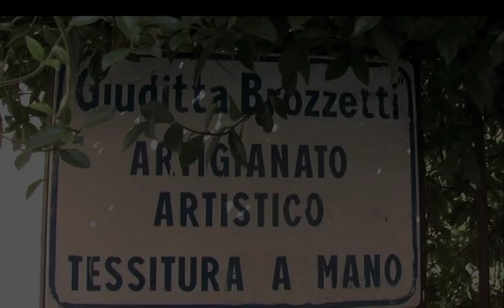Intervista a Marta Bronzetti: Umbria Jazz con La Bottega di Olivia&Marino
Nel corso dell'incontro con i Cercasfizio di sabato 16 luglio, nella suggestiva cornice dell'Umbria Jazz di Perugia, La Bottega di Olivia&Marino ha conosciuto Marta Bronzetti, proprietaria del laboratorio-museo di tessitura artigianale Giuditta Brozzetti fondato dalla sua bisnonna. Una tradizione di famiglia che Marta ci svela con autentica passione...